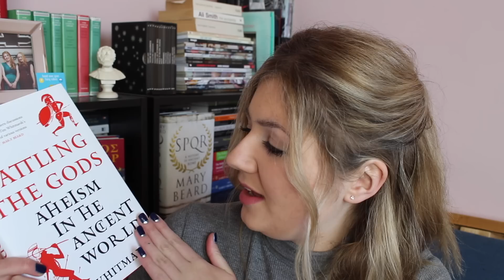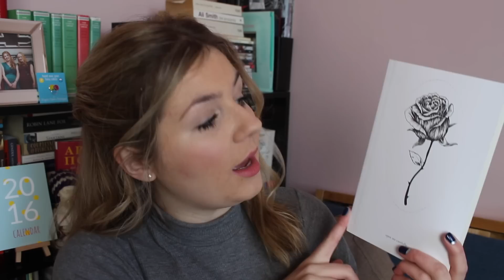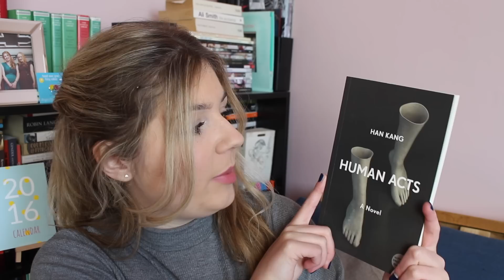Most Anticipated Releases of 2016